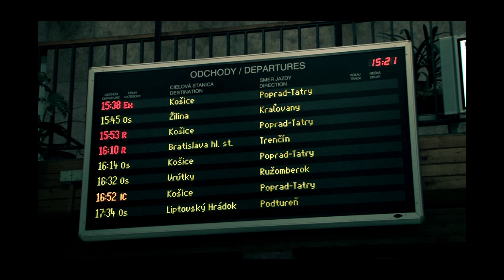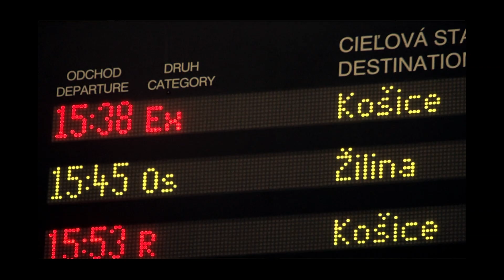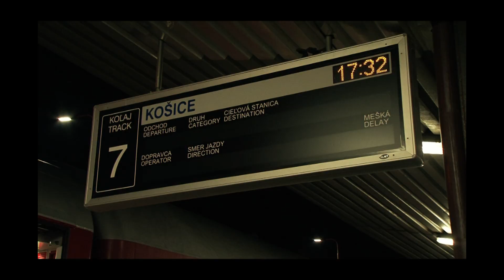ALMAcen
Krátky dokumentárny portrét o Ondrejovi Buranskom a jeho umení.